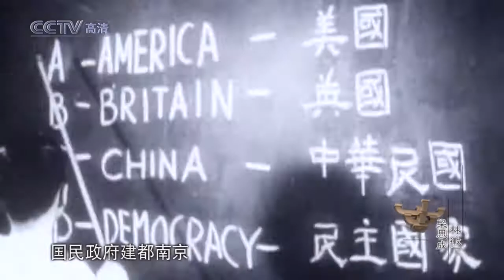《中華民國國民政府奠都南京市。》